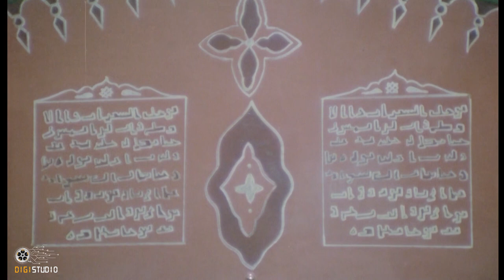سریال شیخ مفید - قسمت 2 | Serial Sheikh Mofid - Part 2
این سریال داستان زندگی شیخ مفید، فقیه قرن چهارم هجری است.
بازیگران:
علی دهکردی، داریوش ارجمند، امین تارخ، مهدی فتحی، محمد علی کشاورز، آتیلا پسیانی، پرویز پور حسینی، رضا رویگری، ماهایا پطروسیان، کتایون ریاحی، مسعود ولدبیگی، ولی اله مومنی، عزیز هنرآموز، زهرا سعیدی، فلورا سام و …

کارگردان: فریبرز صالح و سیروس مقدم
نویسنده: محمود حسنی
تهیه کننده: محمدرضا ذوالفقاری، هادی مشکوه‏ و مجید اوجی

سال پخش: 1374
ژانر: تاریخی
This series is the story of the life of Sheikh Mofid, a jurist of the 4th century.
Serial Sheikh Mofid - Part 2

Cast:
Ali Dehkordi, Dariush Arjamand, Amin Tarokh, Mehdi Fathi, Mohammad Ali Keshavarz, Atila Pesiani, Parviz Pour Hosseini, Reza Ruigiri, Mahaya Petrosian, Ketayoun Riahi, Masoud Valadbigi, Valiolah Momeni, Aziz Honaramouz, Zahra Saeidi, Flora Sam and...

Director: Fariborz Saleh and Siroos Moghadam
Author: Mahmoud Hasani
Producer: Mohammad Reza Zolfaghari, Hadi Mashkoh and Majid Oji

Release: 1996
Genre: Historical